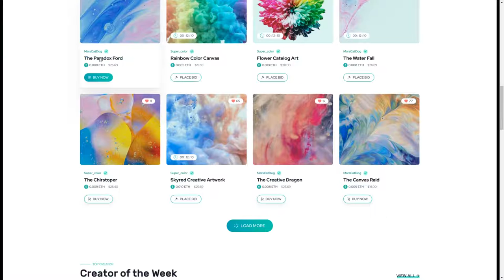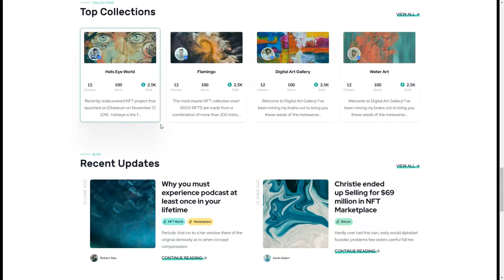Etheum - NFT Marketplace Figma UI Template crypto art figma